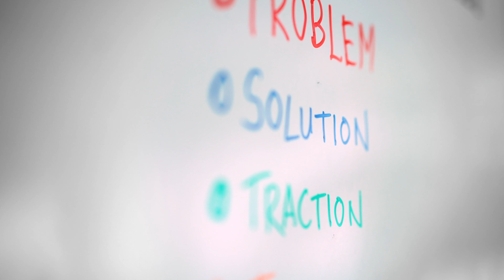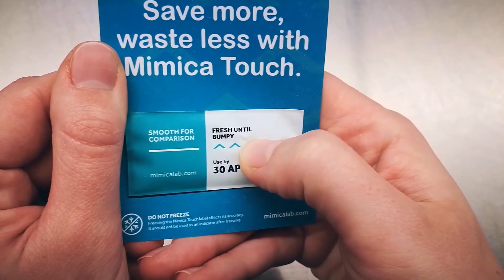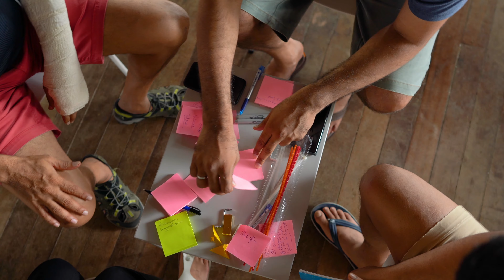Unreasonable Impact: A Partnership Supporting the Entrepreneurs Creating the Jobs of Tomorrow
By 2020, it is estimated that the global economy will need 212 million new jobs in order to accommodate current unemployment, supplement projected job loss resulting from automated industries, and provide opportunities for the next generation.
Barclays and Unreasonable Group have partnered to launch Unreasonable Impact, the world’s first international network of accelerators focused on scaling up entrepreneurial solutions that will help employ thousands worldwide while solving some of our most pressing societal challenges.
Unreasonable Impact is a series of programmes held in select geographies across the world that support the scale of growth-stage ventures by providing entrepreneurs with the resources, mentorship, and global network of support that they need to rapidly create jobs and address key global issues.
Unreasonable Group and Barclays have built Unreasonable Impact to support companies positioned to create 500+ jobs each over the next five years. Unreasonable Impact will become an R&D engine, helping address the global unemployment crisis by scaling up entrepreneurs worldwide.